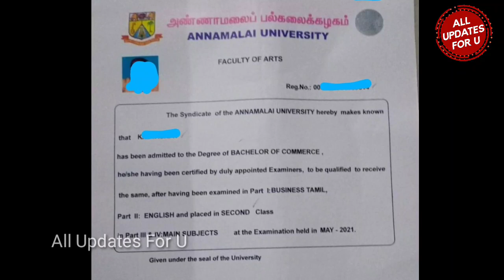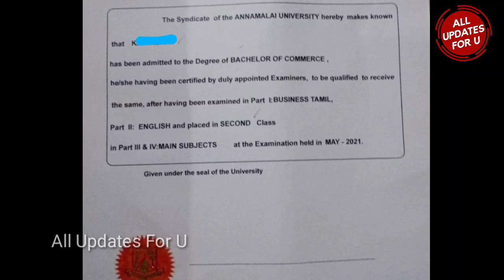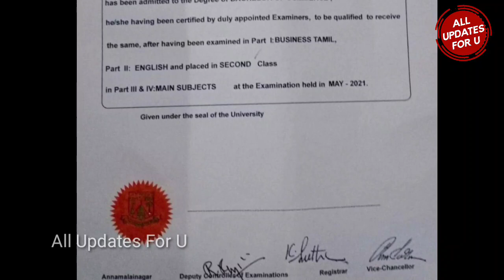Annamalai University DDE Degree Certificate Latest Updates 👍